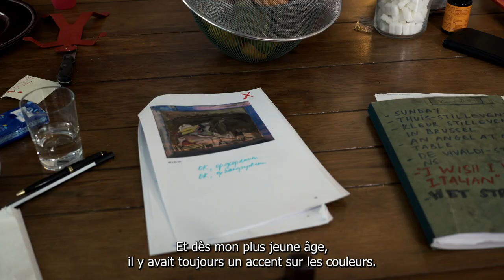Exposition- I think I'll buy the flowers myself- Thomas Dielman